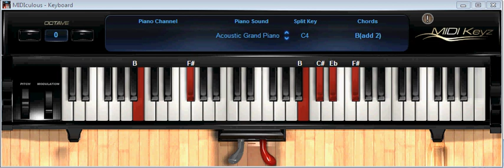Gracias - Piano 25 Conmemorativo Marcos Witt y Marco Barrientos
Muy buena rola, Gracias Dios !!